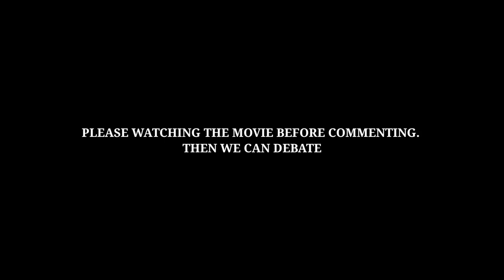KASHMIR FILES GLIMPSE | MADE IN PRISMA3D V2.0| AJAYTHEPOWER1606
I HAVE WATCHED THE FILM OR A SORT OF DOCUMENTARY.
IF YOU HAVE NOT THEN FIRST WATCH IT THEN IF YOU HAVE ANY PROBLEM WE CAN DEBATE.